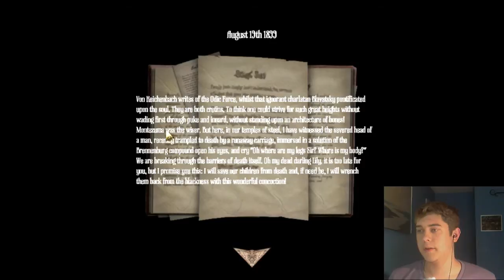Amnesia: A Machine For Pigs : The Pointless Machine :: Pt.3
Finally, what I've been waiting for. The newest Amnesia game, and I already love it. Hopefully I can continue to keep this face camera thing working, and you can enjoy my face.